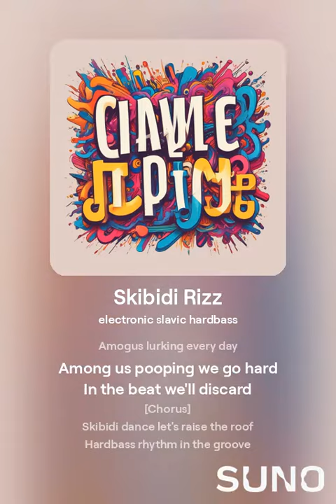Slavic Hardbass Skibidi Rizz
Amogus Toilet - Topic

[Verse]
Ohio nights with skibidi rhymes
In the toilet bustin' rhymes
Rizz rizzler with the fanum flare
Gyatt tax we got no care

[Verse 2]
Jerma sus and imposter play
Amogus lurking every day
Among us pooping we go hard
In the beat we'll discard

[Chorus]
Skibidi dance let's raise the roof
Hardbass rhythm in the groove
Ohio gyatt fanum tax
Rizz rizzler let's relax

[Verse 3]
Toilet tunes on loop again
Amogus beats for every friend
Jerma sus we party loud
Imposter groove we wear so proud

[Bridge]
Skibidi rizzler dance all night
Hardbass echo takes flight
Ohio gyatt join the sound
In this beat we're unbound